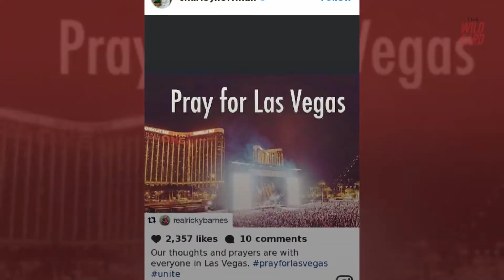Pro Golfer Makes Awesome Promise To Las Vegas Victims